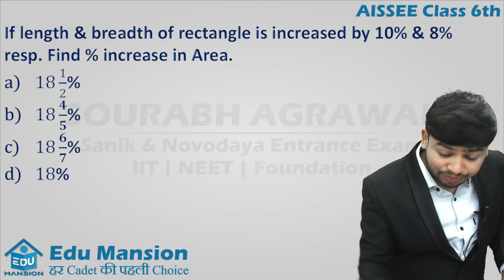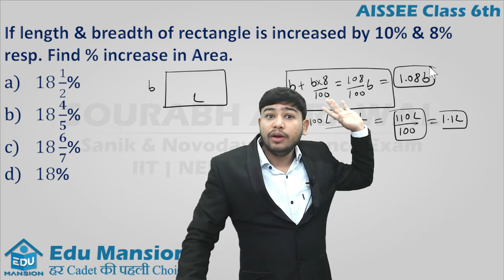if length & breadth of rectangle is increased by 10% & 8%. find the % Increase in Area | Math AISSEE